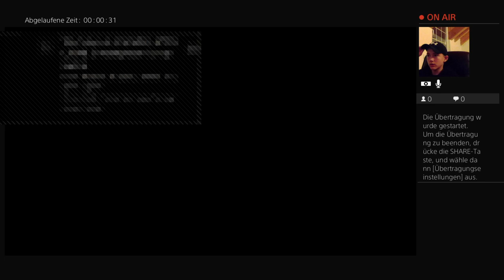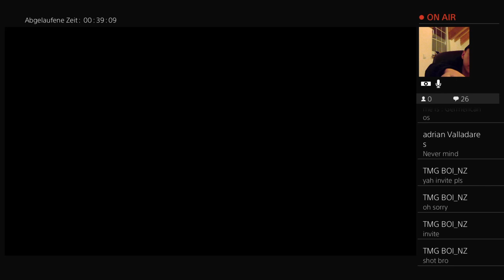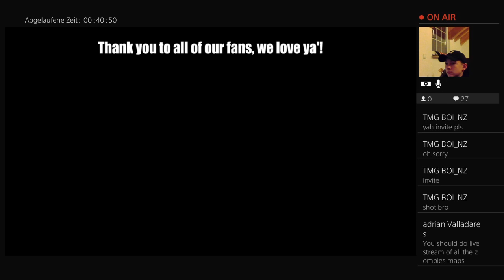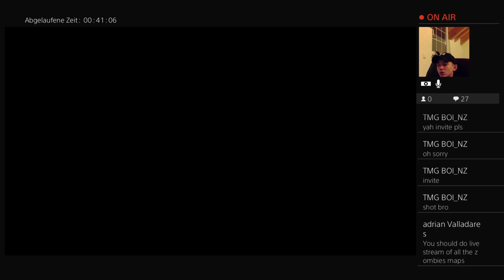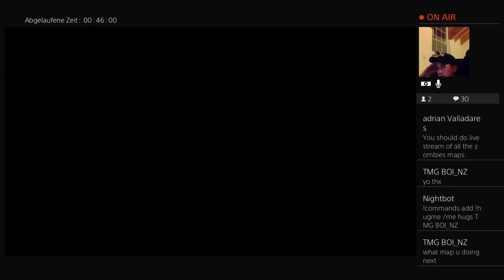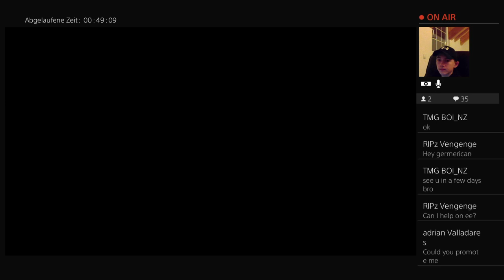Soulkey and Talisman Giveaway!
Welcome to the biggest Germerican Channel out there !

Here you'll be able to watch lots of PS4 games, such as Friday the 13: the game, Call of Duty Infinite Warfare, Injustice 2, Battlefield 1 and lots of more games !!

Daily Videos/Live-Streams about Gaming and Tutorials !!

If you like the idea and my content, I would be very happy 👌

My Clash Royale Clan ➡️ Click this link to join my Clan in Clash Royale!